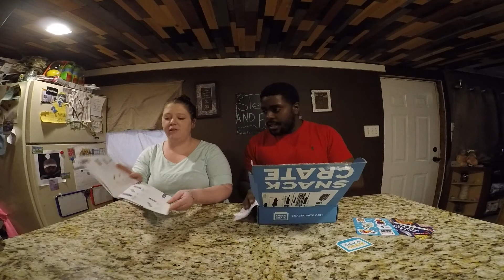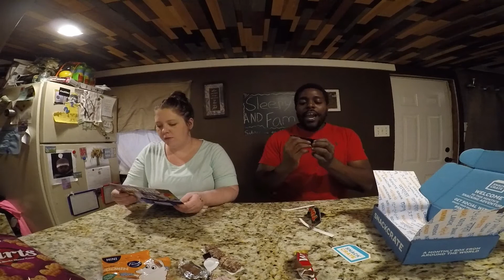SNACK CRATE UNBOXING / ALL THE WAY FROM FINLAND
What is up fam we are back with another mystery box / snack crate unboxing all the way from finland. Until next time peace... Im out bro!!!